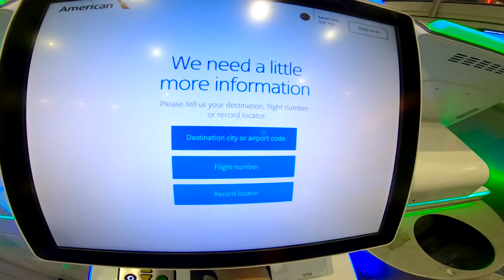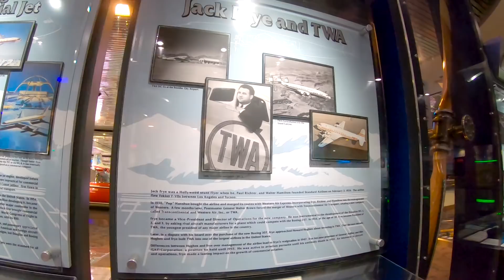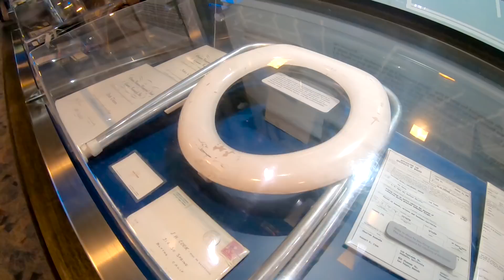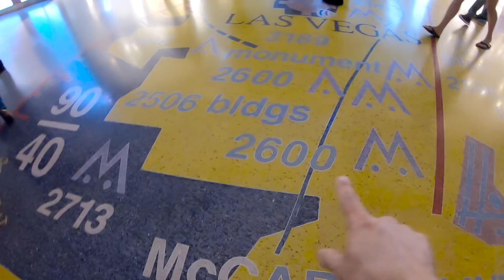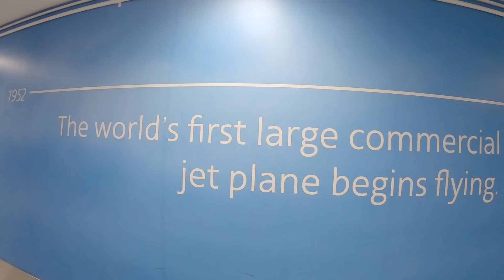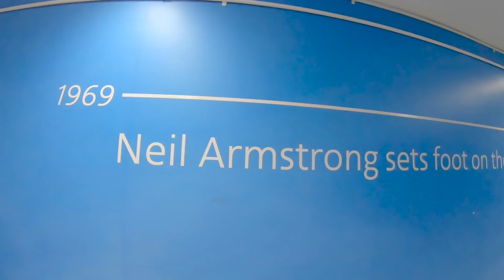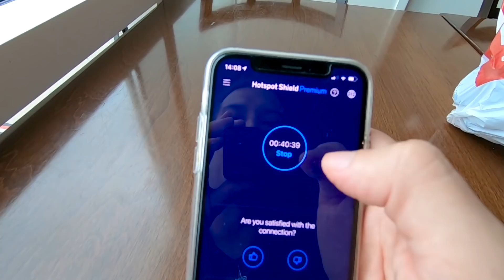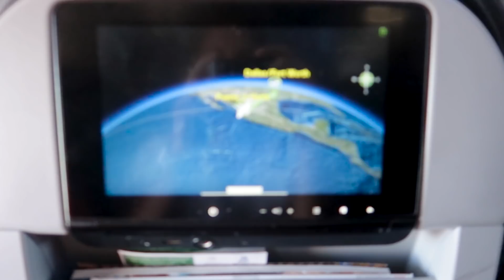24 HORAS EN 4 AEROPUERTOS | Alex Tienda ✈️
Después de visitar el AREA-51 y Las Vegas sin haber encontrado extraterrestres, era momento de regresar a casa para descansar unos días antes del próximo viaje.
La ruta para el viaje de regreso era un vuelo de Las Vegas a Los Angeles LAX, después a Dallas, TX y finalmente, el último vuelo para llegar a Puerto Vallarta!

Suscríbanse al canal porque en el PRÓXIMO VIDEO los llevaré a conocer el Crucero de Disney, las Isla Privada de Mickey Mouse y les compartiré la experiencia de Marvel Day at Sea en donde conocí a Captain Marvel, Spiderman, Iron Man, Black Panther y otros loquillos más.

Próximamente también se vienen los videos de Piloto de Jet de Combate por un día y el de Chernobyl!